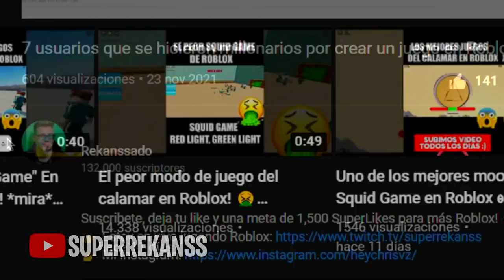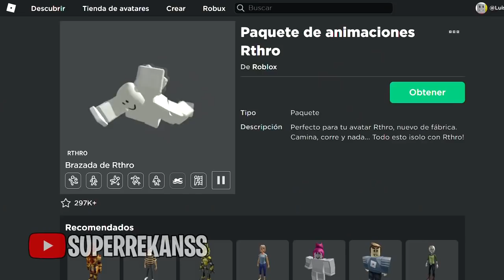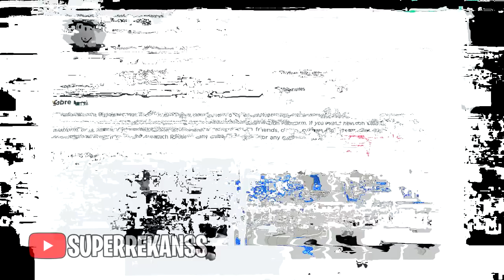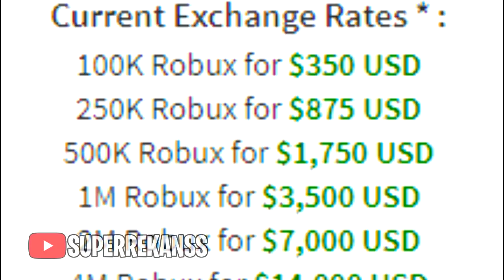16 curiosidades de Roblox que NO CONOCÍAS y te impactaran! 😱